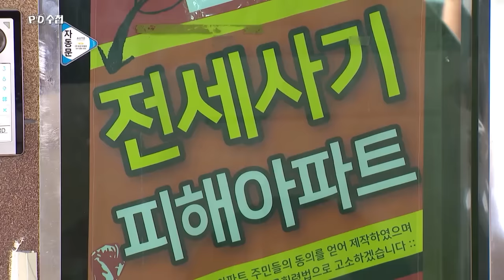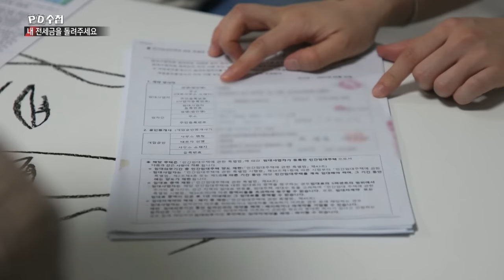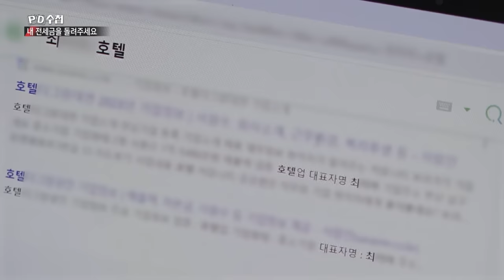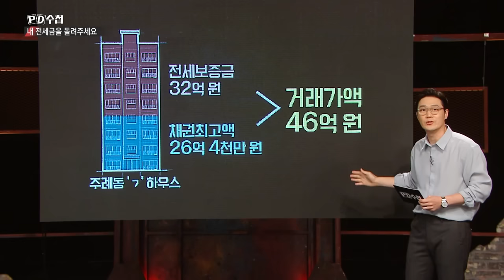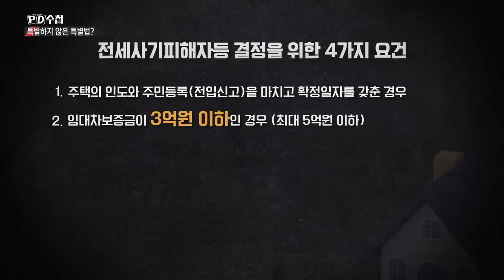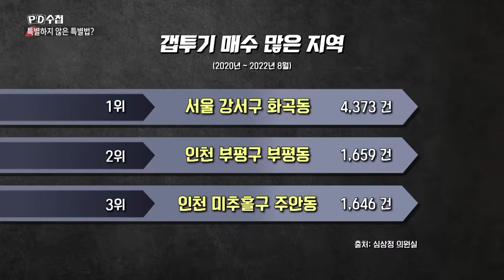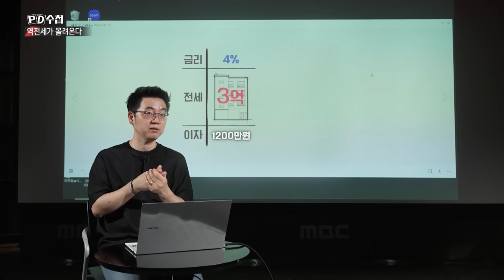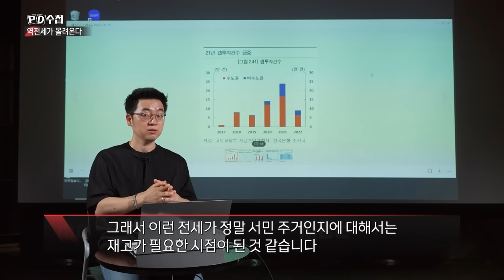[Full] 전세의 배신_MBC 2023년 6월 20일 방송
00:00 프롤로그
02:45 내 전세금을 돌려주세요
21:15 특별하지 않은 특별법?
34:15 역전세가 몰려온다